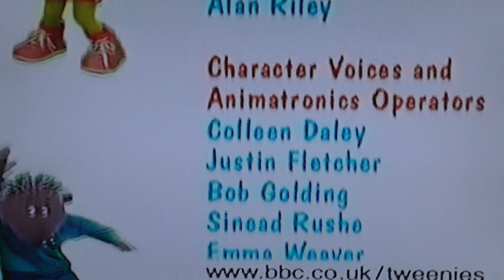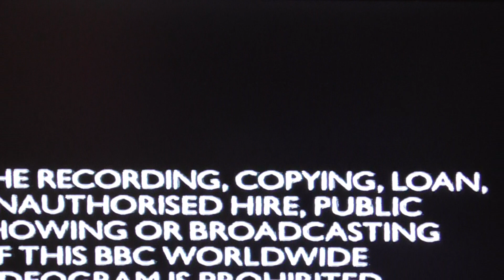Tweenies Songs & Surprises Closing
I DO NOT OWN TWEENIES.